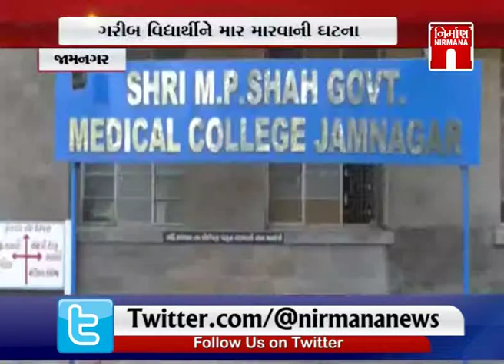Jamnagar M P Shah મેડિકલ college માં રેગિંગનો કિસ્સો આવ્યો સામે| Nirmana News | GTPL